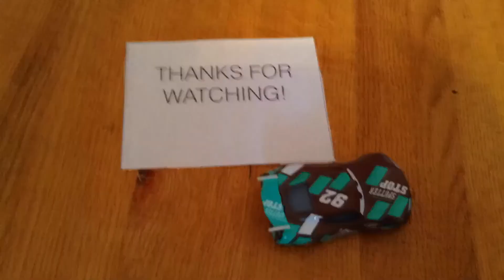Cars Adventures Season 17 First Look-It's Fritter Time!